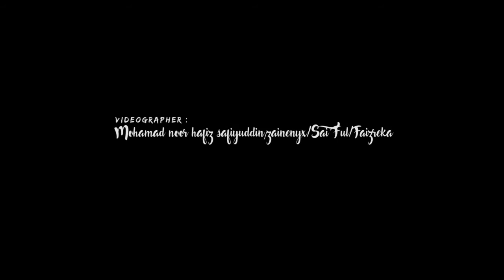Solemnization Teaser Husli & Rihan 15-16.12.2017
Officials Video by Harith Picture
Video Highlight Solemnization

videographer : F Wajdie Faiz / Mohamad Noor Hafiz Safiyyuddin / Zain Azrai Harith
HP team : Jay Igath / Sai Ful
Editor by F Wajdie Faiz

Harith Picture Team
Syaiful Reezal HP